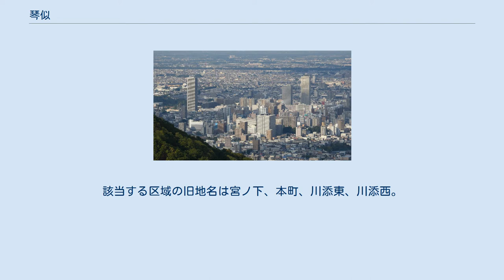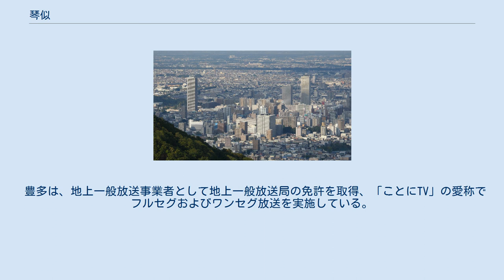琴似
日本 」 北海道 」 札幌市 」 西区 」 琴似 琴似（ことに/Kotoni）は、札幌市西区の地名。
 琴似の地名の語源は、アイヌ語の「コッ・ネ・イ」（窪地になっている所）である。
1872年（明治4年）、開拓使によって「琴似」と命名された。
 現在の住居表示での「琴似」の他、旧琴似町に含まれていた琴似周辺地域も総称として「ことに」と呼ばれるが、近年では歴史的背景も薄れ、居住者も流入が激しく、正確に把握している人は少なくなりつつある。
 現在、住居表示の琴似は、琴似1条1丁目から琴似4条7丁目まで存在する。
該当する区域の旧地名は宮ノ下、本町、川添東、川添西。
隣接している地区は、北はJR線を境に八軒、東は二十四軒、南は北5条手稲通（旧国道5号線）を境に山の手、西は琴似発寒川を境に発寒、北5条手稲通と琴似発寒川の交差地点の向かい側が旧手稲町である西町（旧手稲東）。
尚、地名に残る八軒（はちけん）、二十四軒は入植した戸数に由来する。
 札幌市西区役所庁舎 地域内にはJR北海道琴似駅と札幌市営地下鉄琴似駅が存在するが、直結しておらず、約800mの距離がある。
両駅を結ぶ形で地域の中心を屯田兵村時代からのメインストリートである琴似本通（北海道道276号琴似停車場線、琴似栄町通）が通っている。
この通りを中心に、西区役所、消防署、医療機関・病院、商業施設、金融機関、ホテル、マンションなどが林立している商業地域であり、札幌市でも有数の繁華街である。
各種店舗の数および集中度は札幌市内ではすすきの地区に次いで多い。
また小路に入ると、古くからの民家も密集する住宅地でもある。
 近年、大規模なマンションがいくつも建設され、またJR琴似駅周辺では再開発によって新しい商業施設が開業するなど、街並みが変化している。
大型店・チェーン店の進出が徐々に進む一方で、閉鎖され空きテナントとなっているビルも見られるようになってきた。
 昔の琴似川や琴似発寒川の扇状地の上に発達した市街地。
札幌市中心部が豊平川の扇状地の上に築かれているのと同じ。
一見平坦な土地に見えるが、山側から八軒方面に向かって多少の傾斜がある。
JR北海道琴似駅とを結び、商業施設が集中する琴似栄町通（西区琴似と東区栄町を結ぶ道路・琴似区間の通称は琴似本通り）をJR駅側から見ると建物が水平より高くなっていくのがわかる。
この傾斜のせいでJR北海道琴似駅やイトーヨーカ堂琴似店などは北東側と南西側のそれぞれの出口で一方は道から普通に入れるのに反対側は数段の階段になっていたりする。
 北海道の都市に多い碁盤目状都市区画だが、札幌市中心部と違い、琴似地区は東西南北に対して45度程度の傾きのある区画になっている。
これは屯田兵村だったころの区画や鉄道線がその方向に走っているためでもあるが、八軒や二十四軒、西野 (札幌市)や西町など西区の大部分は琴似と同じ方向の区画になっている。
琴似地区でも中心部の2条2丁目や3条3丁目～3条6丁目あたりまでは道が整理されておらず、内部には通り抜けのできない道路や変形した交差点がいくつか見られる。
 北海道の市街地にはこうした整理されない区画は珍しい。
 平成21年閉園 なし（琴似中学校は西区山の手4条2丁目） なし（北海道札幌琴似工業高校は西区発寒13条11丁目） ※「○○琴似」「琴似○○」と称していても琴似に存在しない（隣接する八軒・二十四軒・山の手地区に所在する）施設は多い。
いずれもかつての琴似町内であり、たとえば現在の「西区八軒」は札幌市と合併したあと「琴似町八軒」や「西区琴似八軒」だったこと、などに由来している。
 豊多は、地上一般放送事業者として地上一般放送局の免許を取得、「ことにTV」の愛称でフルセグおよびワンセグ放送を実施している。
 区内に地上一般放送局9局が設置されている。